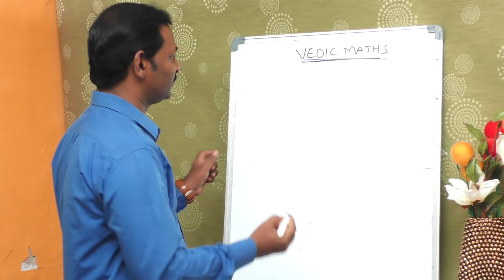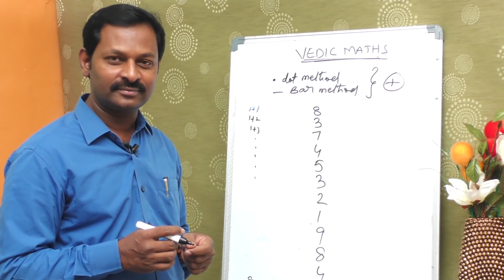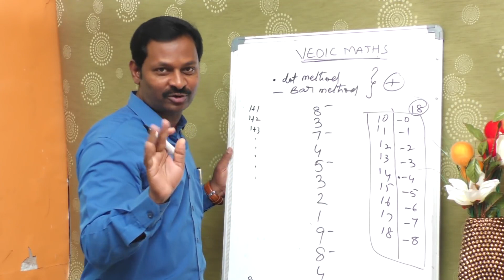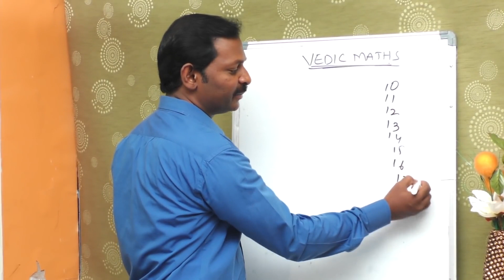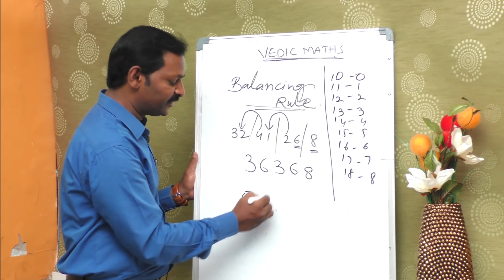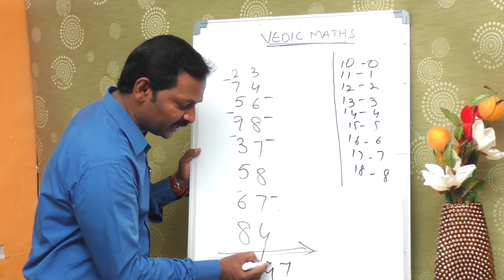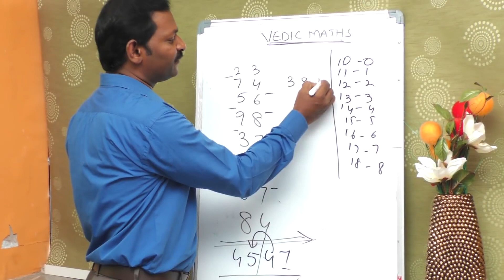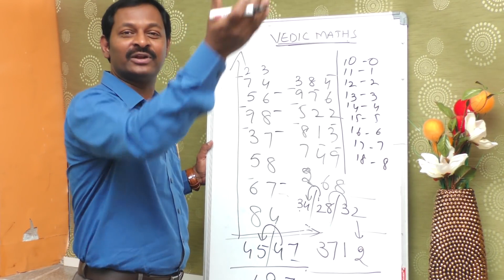How to do Addition in Vedic mathematics Method | Fast Maths Tricks | SumanTV Education